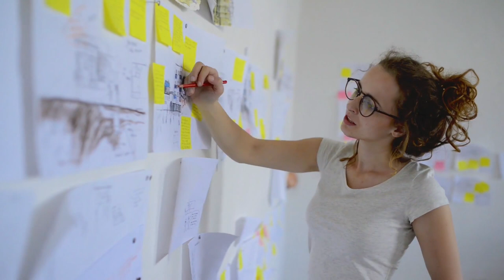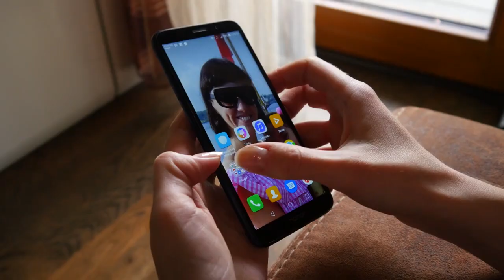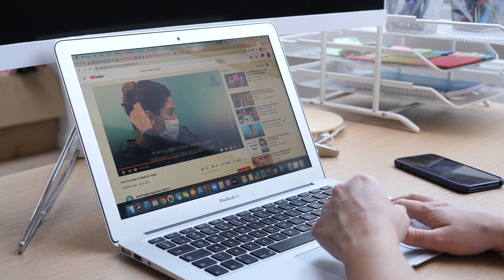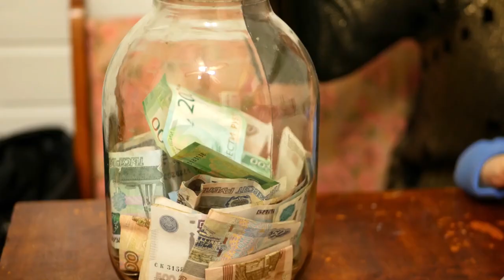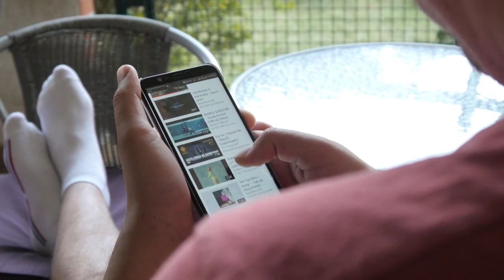मेहनत करने से कोई सफल नहीं होता, बड़ी सफलता के लिए बड़ी मेहनत करनी पड़ती है || Think Big To get Success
►About.
Meditation is a practice where an individual uses a technique to attain attention and awareness, and achieve a mentally clear and emotionally clam and stable state. This channel provide to you as-Meditation music, relaxing music, positive energy music, study music, spa music, sleep music, soft music, body mind relax music, stress relief music, peaceful music, yoga music, zen music, healing music. If you enjoy my work, I would be happy.l think 10 to 20 minutes daily calm mindfulness meditation to power restore your energy and emotionally connect with the present.

Motivation is the word derived from the word 'motive' which means needs, desires, wants or drives within the individuals. It is the process of stimulating people to actions to accomplish the goals. In the work goal context the psychological factors stimulating the people's behaviour can be - desire for money.
Kalkin meditation and motivation channel presents  video for you and your family.
Good day.🙏